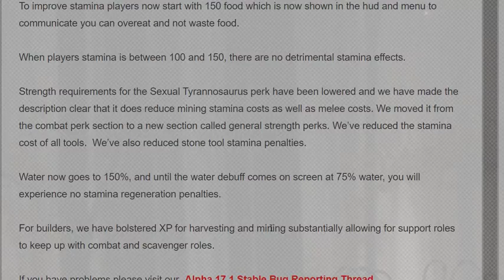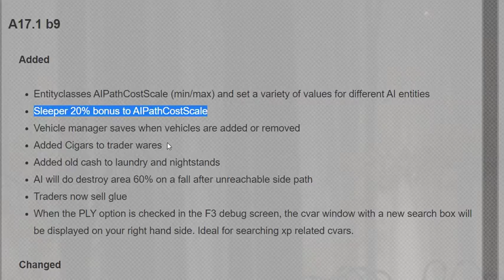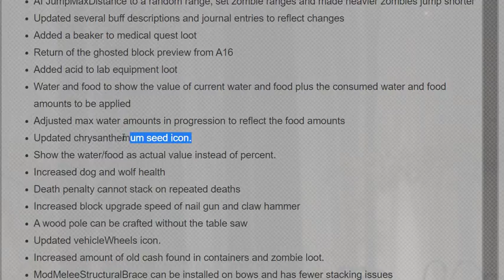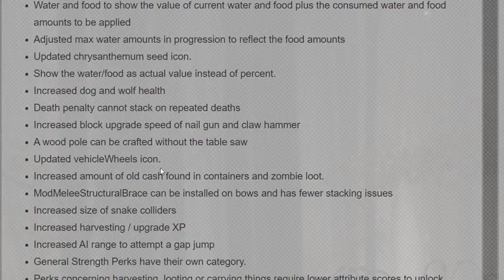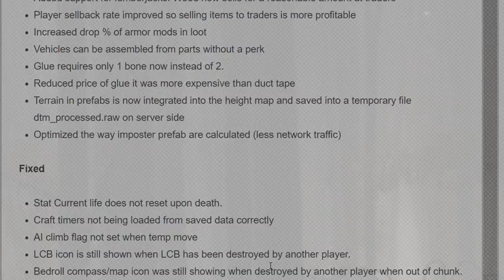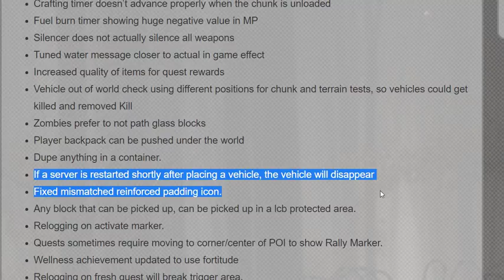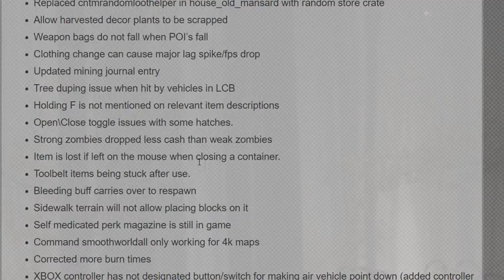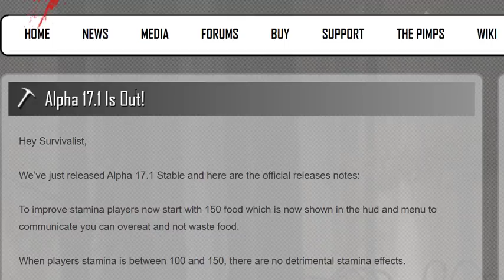7 Days To Die Alpha 17 - 17.1 Patch Notes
The new Patch17.1 in 7DaysToDie it looking great so far LOTS OF NEW CHANGES! The fun pimps have been working very hard on 7DTD and I love it!

WELCOME TO THE STREAM! Sit back relax and chat it up :)

Streaming On both Youtube and Twitch. Watch on whichever one you like the best :)

HAPPY HOLIDAYS!!

STREAMLABS!